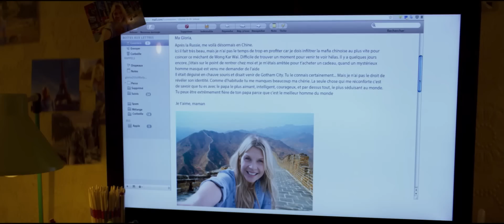комедия "2+1" / Demain Tout Commence - дублированный трейлер, русский язык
Омар Си снова в роли няньки, на этот раз – маленькой девочки - в кино с 12 января.
Ремейк сверхуспешной смешной и одновременно трогательной комедии, собравшей в США более $100млн.
Режиссер:  Хьюго Желен
В ролях:  Омар Си ("1+1", "Шоколад", "Самба"), Клеменс Поэзи («Гарри Поттер и Кубок огня», «Гарри Поттер и Дары смерти», «Залечь на дно в Брюгге», «Сплетница»), Антуан Бертран («Папаша», «То, что необходимо для жизни»)
Жизнь главного героя была легка и беззаботна ровно до тех пор, пока одна из его бывших не подкинула ему грудного ребёнка. Решив, что такая проблема ему не нужна, он поехал искать мать малышки Глории. Но все сложилось иначе…